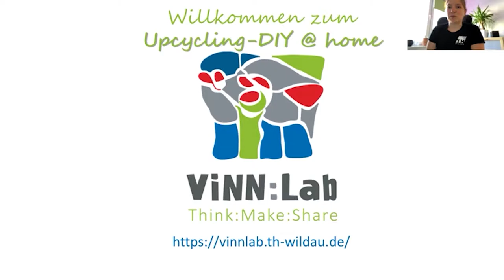ViNN:Lab - "UPCYCLING-DIY Workshop" - Workshop@home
Diese Woche findet noch ein zweites Mal unser DIY-Upcycling Workshop@Home für euch statt, denn Abfall und Müll müssen nicht zwangsweise für die Tonne gedacht sein. Sabrina wird euch heute zeigen wie ihr aus Haushaltsresten ganz einfach und schnell kleine Dekorationen entwickeln könnt.
Nächste Woche wird euch Felix dann zeigen, wie ihr ganz einfach von Zuhause aus einen kleinen Stop-Motion Film drehen könnt. Bei dieser Methode entsteht, wie bei einem Daumenkino, durch schnelle Abfolge vieler Bilder ein Film. Ganz simpel und schnell geschafft!